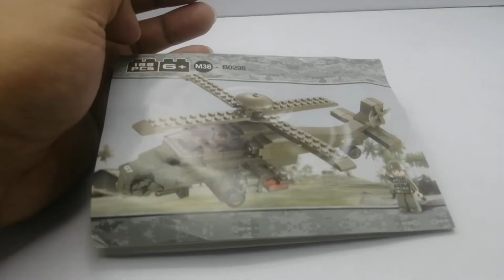Sluban Army_Helicopter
Toykoto is a proud to presents Sluban Army Helicopter